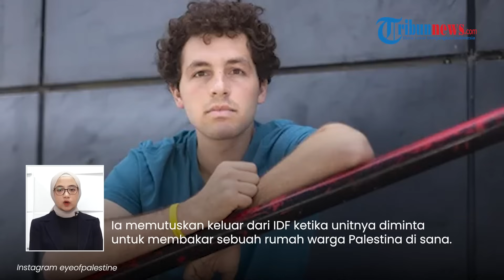Tentara Israel Membelot, Ogah Jalankan Perintah PM Netanyahu Hancurkan Rumah Warga: Kasihan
TRIBUN-VIDEO.COM - Sejumlah tentara Israel berontak, enggan menjalankan perintah untuk melakukan kejahatan di Jalur Gaza.

Pasalnya, perintah pimpinannya tersebut dianggap tak masuk akal.

Program: Tribunnews Update
Host: Tri Suhartini
Editor Video: Muhammad Ulung Dzikrillah
Uploader: Panji Anggoro Putro